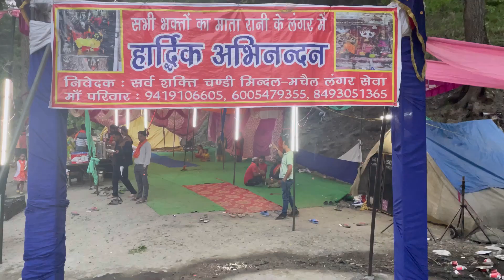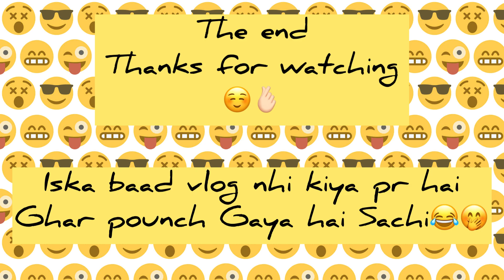Mindhal mata Yatra 2022 🙏@himanikotwal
Mindal mata Yatra 2022